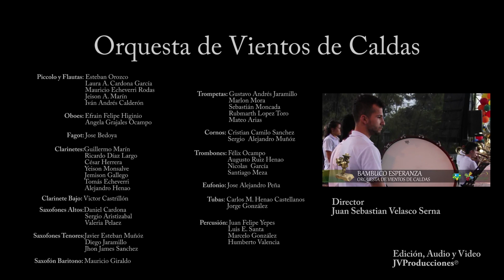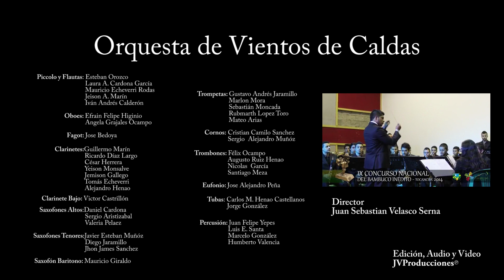BAMBUCO FANDANGUIAO - Orquesta de Vientos de Caldas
Bambuco Fandanguiao
Compositor: Oscar Fernando Trujillo
Orquesta de Vientos de Caldas
Director: Juan Sebastian Velasco